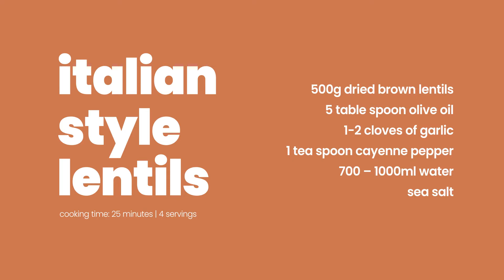Lentil Recipe Italian-Style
This lentil recipe Italian-style is healthy and very easy to make. You only need six ingredients.
This is a vegan one-pot recipe that is perfect for dinner and lunch. But I prefer to make it for dinner.
You can use brown lentils but also green lentils or whatever type of lentils you like most. Just know that the cooking time will be different depending on which type of lentils you use.

This lentil recipe is like my Nonna from Salento (South Italy) used to make it, so you can be sure it is delicious.

1. Soak lentils overnight or for six h
2. Drain water, rinse lentils briefly with water
3. Chop garlic, heat olive oil in your pressure cooker,
steam garlic in olive oil for a short time
4. Add lentils and steam briefly
5. Add 700ml of water and cook on low heat for 15 minutes
6. Drain steam, add sea salt and cayenne pepper to your taste
7. Add some water if necessary and cook for 5 minutes on medium level

Kitchen Utensils:
- pressure cooker

Cooking Time:
Active: 25 minutes / passive: 6 hours
Servings: 4

Sound: Julius_H auf Pixabay